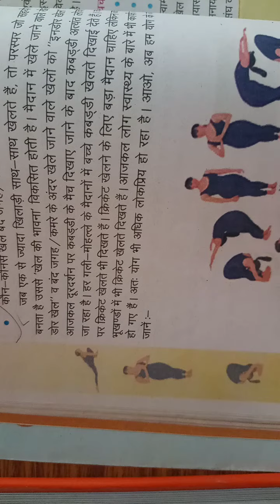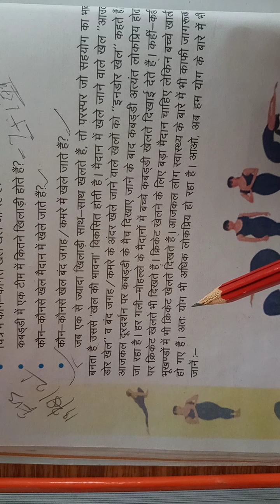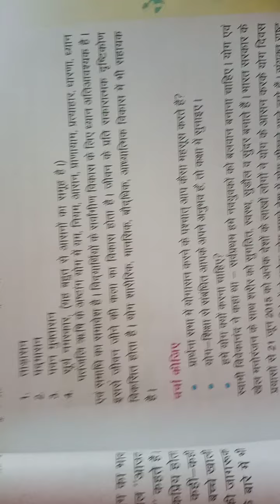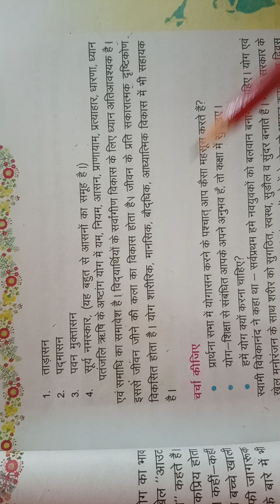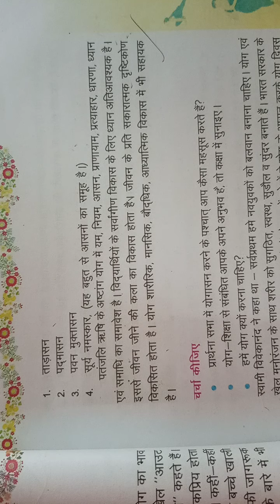CLASS 5 EVS 19 08 2021